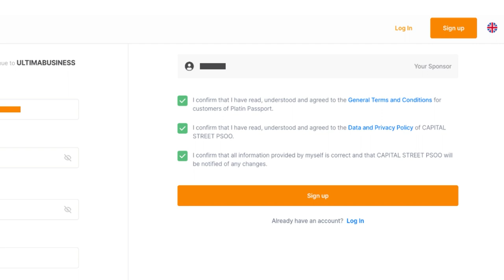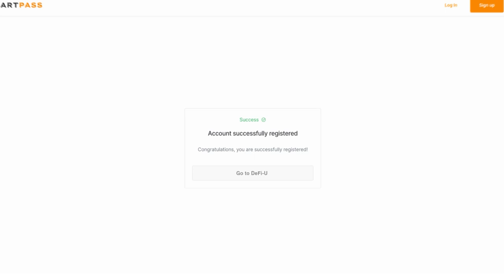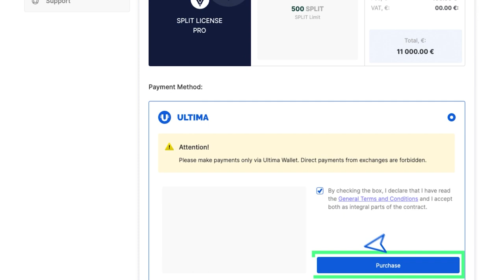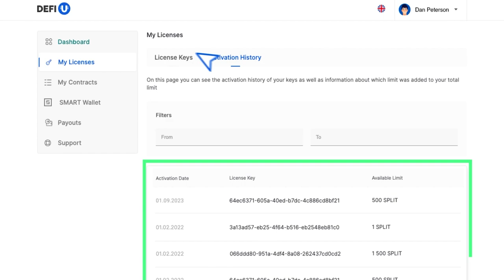DeFi-U 사이트에 등록하고 분할 라이센스를 구입하는 방법?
이번 가이드에서는 DeFi-U 사이트에 등록하고 분할 라이센스를 구매하는 방법을 알려드리겠습니다.

Ultima에 대해 자세히 알아보려면 소셜 네트워크에서 팔로우하세요: